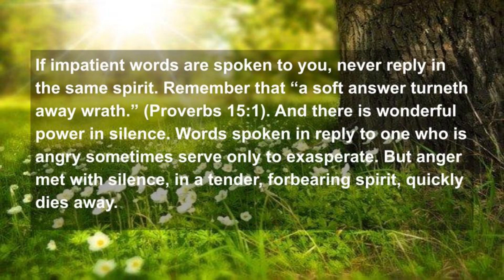Breaking Bread with Brian: Overcoming Evil